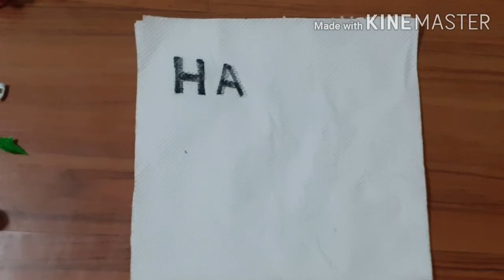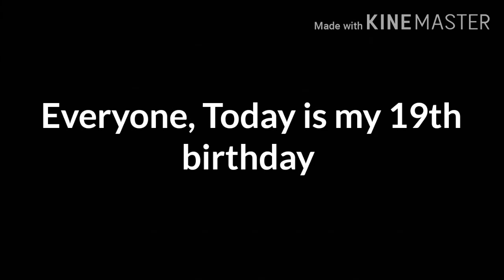Birthday Present - Part 3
Story : Toystown and other toy worlds surprise Mr entertainer but he had more joyful things that he enjoyed his birthday.

Today is my 19th Birthday and Stay safe and healthy.

700th video